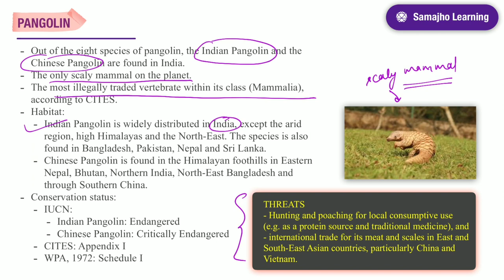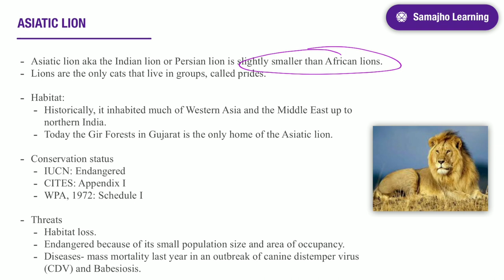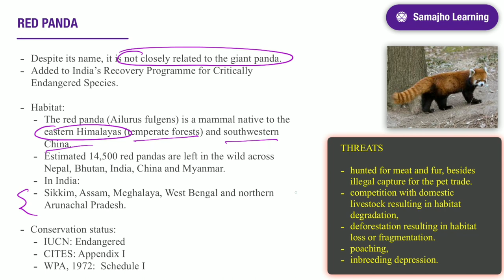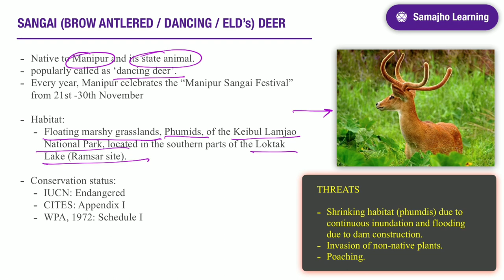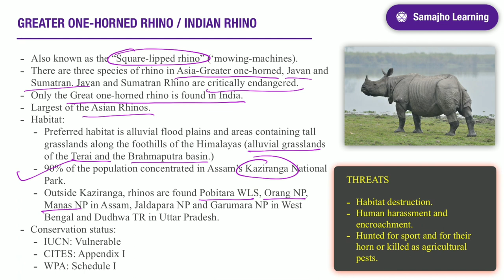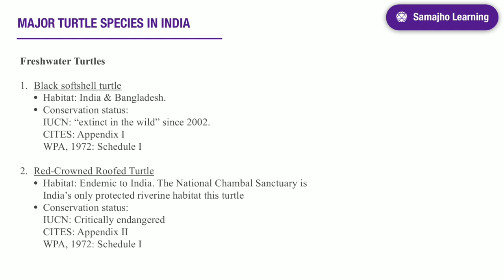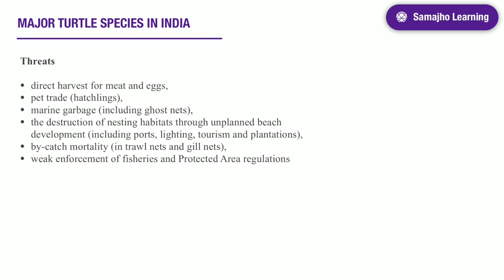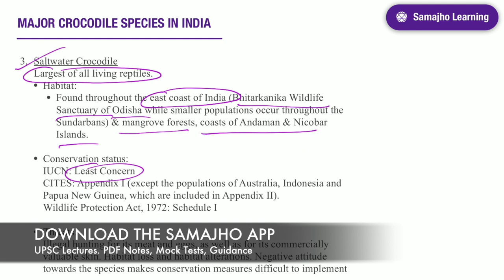🔥 SPR 2020: Most Important Species for UPSC Prelims || Environment